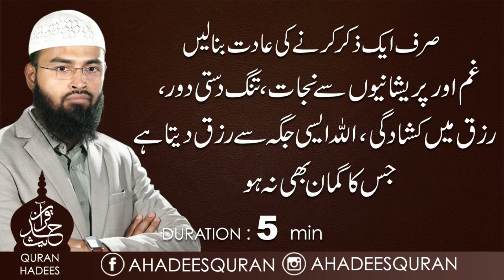Sirf Ek Zikr karnay ki adat bana lain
Topic : Sirf Ek Zikr karnay ki adat bana lain

Speaker : Sheikh Adv. Faiz Syed